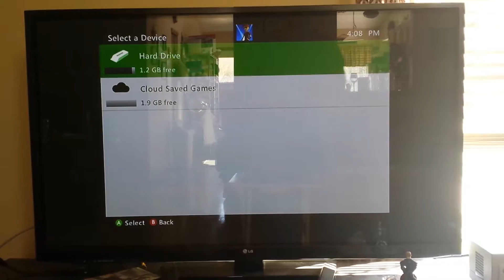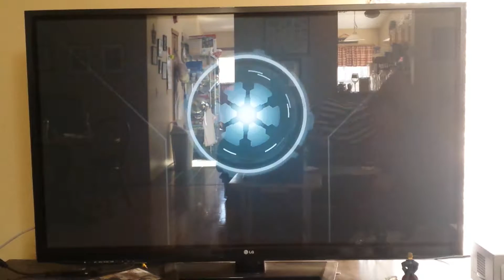Rubbish online matches - Episode 4: hacks confirmed!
Welcome to rubbish online matches! This is a new series where we ( the members of team CRKN) play online multilayer games and (usually) get destroyed. People hack war for cybertron in some weird ways, as shown here.